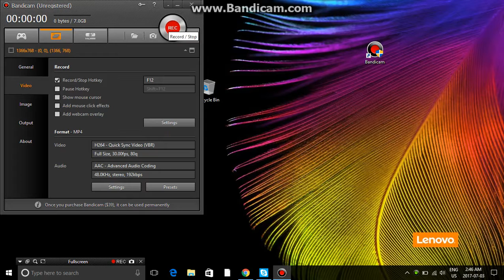so i found a video..